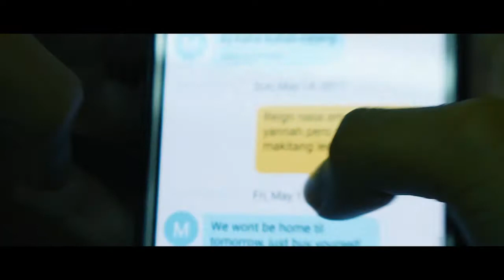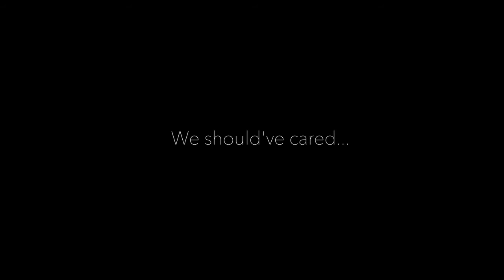Disparity - A Short Inspirational Film